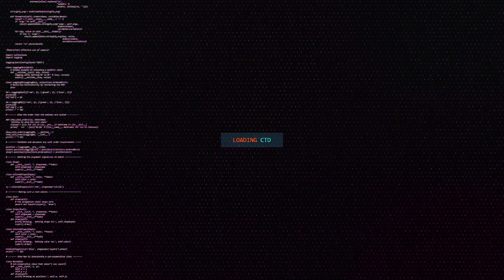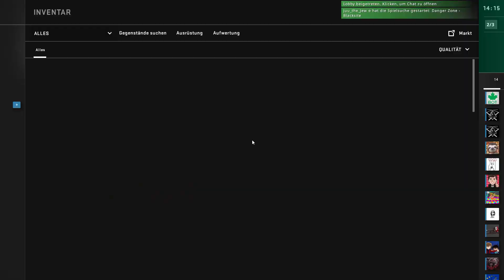CS:GO - Danger Zone! » ♦ Case Opening ♦ « [CTD]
Direkt im neuen Update einen Purple Skin gezogen! Lucker wieder am Start! Viel Spaß mit dem Video!
Willkommen in unserer CSGO Playlist. Hier wird es zwischen 2-5 Mann immer was zu lachen geben. Ob komplette Runden, oder was zusammengeschnibbeltes, viel Spaß dabei!

Falls euch das Video gefällt, lasst doch gern ein Like für uns da oder schreibt uns Kritik in die Kommentare. Über ein Abo würden wir uns auch freuen :)

╚» ▲  CSGO - Stuff▲

→ Gameplay von Jan B. (»NightHawK), & Julian ( Juu_the_Jew )

╚» ▲  TEAM CHANCENTOD ▲

Unser Channel besteht zur Zeit aus den zwei Vollidioten Jan B. (»NightHawK) und Jan W. (xFors4ken«), die den Namen Chancentod zum Kult machen wollen. Entstanden ist unsere Idee nach unendlichen, nicht verwerteten Chancen im Spiel Rocket League. Generell kann man den Namen "Chancentod" aber auch auf alle weitere Spiele von uns ausweiten. Der SKILL wird bei uns zwar nämlich groß geschrieben, verbirgt jedoch hinter der Schreibweise häufig nur leere Worte. So versuchen wir des Öfteren unsere nicht vorhandene Extraklasse hinter Humor, Blödsinn und hoffentlich auch gutem Content beziehungsweise gutem Editing zu verbergen. Falls ihr diesen Weg also mit uns gehen wollt und wir euch mit unserer Nicht-Eleganz ansprechen, fühlt euch herzlichst dazu eingeladen uns kostenlos zu abonnieren und ein Teil unseres Projektes zu werden.

→ TS3-Daten: mfg-ctd.teamspeak.de

╚» ▲  Genutzte Musik ▲

╚» ▲  Genutzte Hardware ▲

Beim Kauf eines Produktes über unseren Link erhalten wir eine kleine Provision, die für euch jedoch KEINE weiteren Kosten bedeutet. Falls ihr uns also unterstützen wollt, kauft eure Produkte gern über unsere Links. Danke!